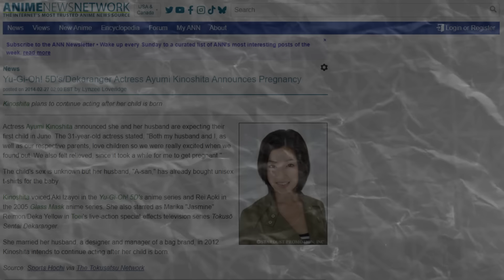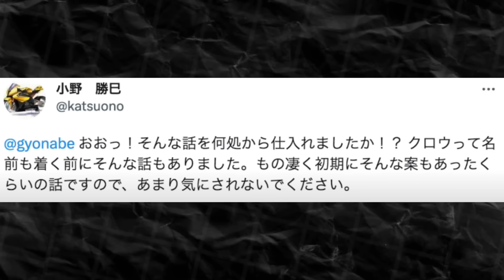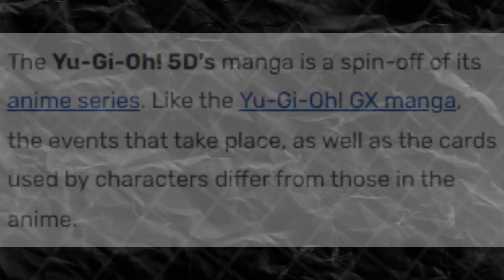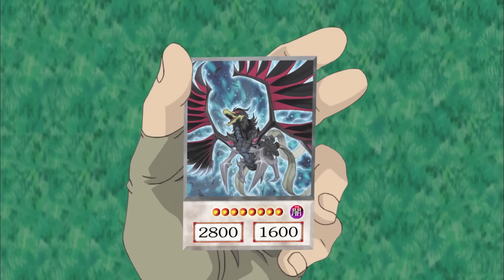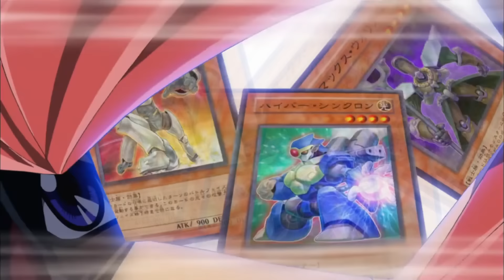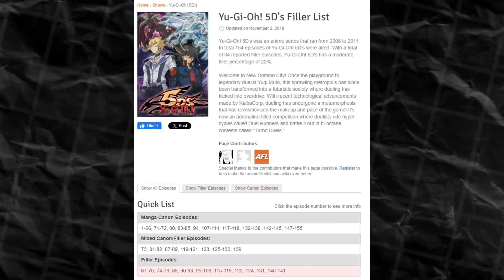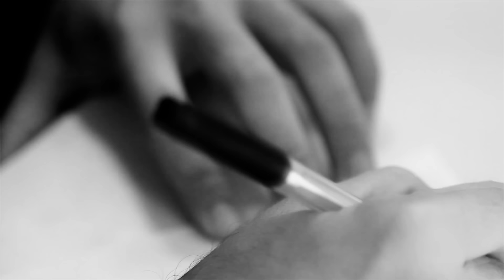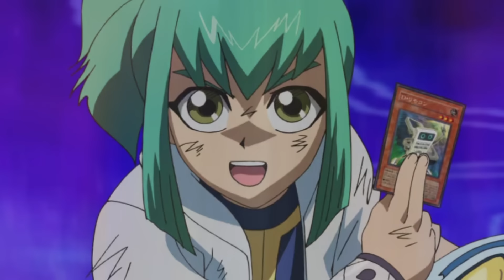The Character that Ruined Yugioh - Crow Hogan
I despise him. I loathe him. I hate him...

Crow Hogan, the man who appeared... And essentially Ruined Yugioh 5ds.

Chapters
0:00 - F U CROW
2:13 - Dispelling Misinformation
5:23 - A MESSY INTRODUCTION
12:16 - BECOMING A CHOSEN ONE
17:26 - 5D’S MESSY WRITING
24:13 - FIXING CROW’S WRITING
26:17 - IN CONCLUSION
27:45 - End Credits